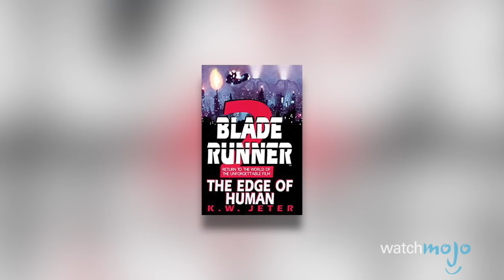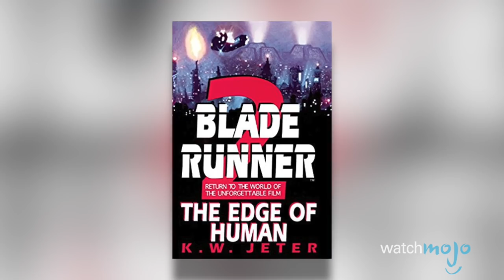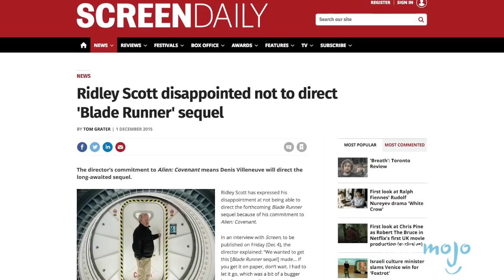Top 10 Amazing Facts You Didn't Know About Blade Runner 2049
For the upcoming sequel to the science fiction masterpiece, these are the facts that you need to know about Blade Runner 2049! WatchMojo presents everything that you should know about the upcoming movie! Finding the director, the ties to the original, and the truth about Deckard and the replicants! Watch to find out!

#10. Rick Deckard Human or Replicant?
#9. David Bowie Was Eyed for a Role
#8. Jared Leto Filmed His Scenes in Two Weeks
#7. Which Version Is Canon?
#6. It’s Got an Oscar Caliber Cast and Crew
#5. Development Began in 1999
#4. Denis Villeneuve’s Last SciFi Film Was an Oscar Favorite

Big thanks to MattW128 for suggesting this idea, and to see how WatchMojo users voted, check out the suggest